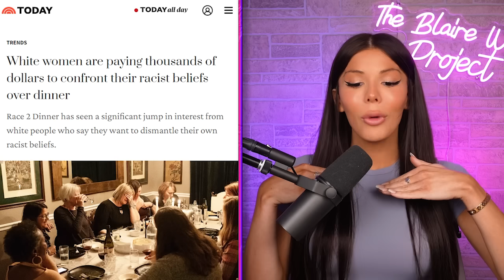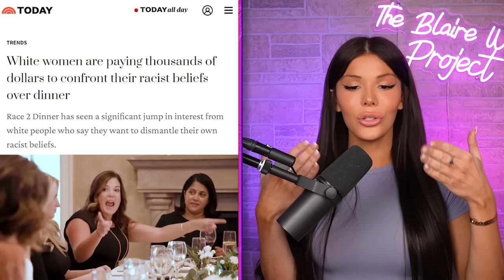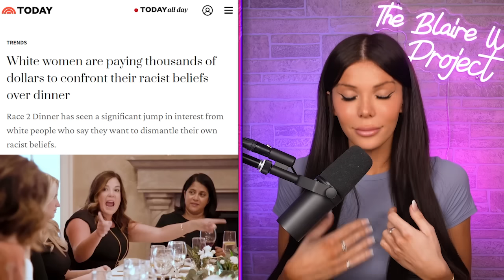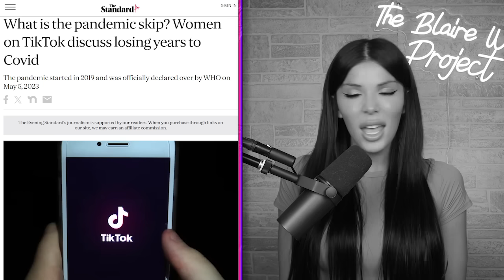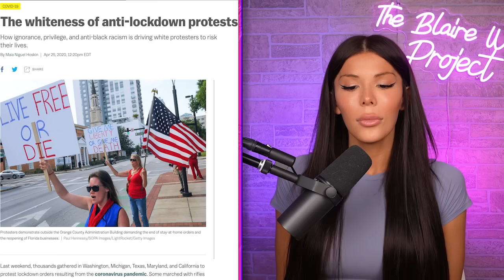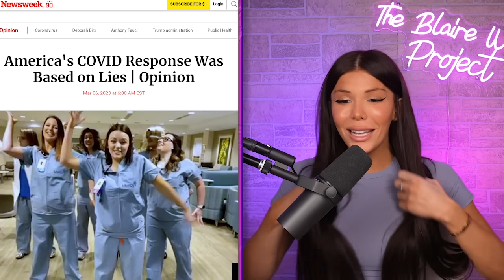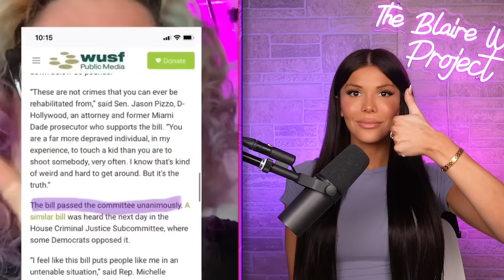Dylan Mulvaney Wins "Woman Of The Year".. And It Makes No Sense.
Blaire talks Dylan Mulvaney being awarded "Woman Of The Year", white liberal women paying thousands to attend a deranged "racial awareness" dinner, the impact of the collective trauma from 2020, and reacts to DEMENTED woke TikToks.

0:00 White Women Are Paying For INSANE "Racial Awareness" Training
10:07 Dylan Mulvaney Wins "Woman Of The Year" Award
23:05 Blaire's Emotional & Passionate Rant On Trauma From 2020
33:20 Blaire Reacts To DEMENTED Woke TikToks.. Wow.